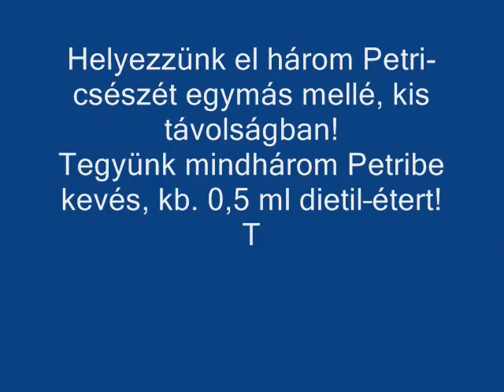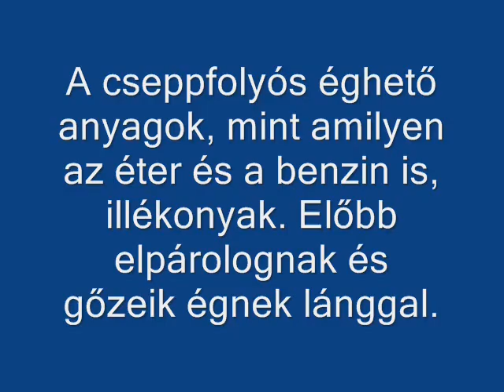Éter égetése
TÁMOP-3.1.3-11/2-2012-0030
MISKOLC MEGYEI JOGÚ VÁROS ÖNKORMÁNYZATA
Avasi Gimnázium